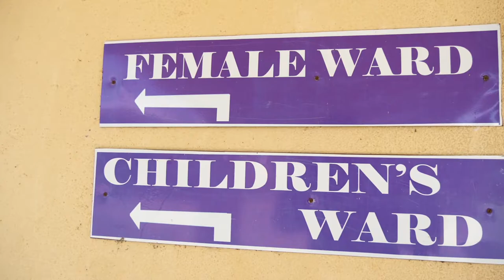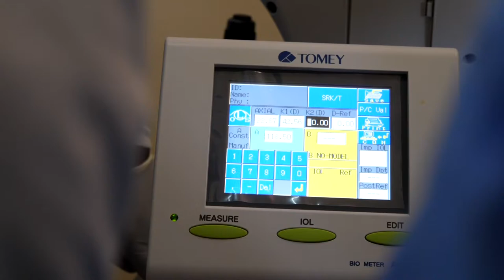St Paul's Musami Mision Hospital, Mrehwa, Zimbabwe